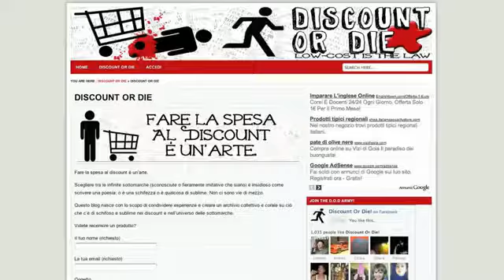Breaking Italy parla di Discount Or Die!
Discount Or Die!

Breaking Italy - Notizie dal mondo, a scazzo.